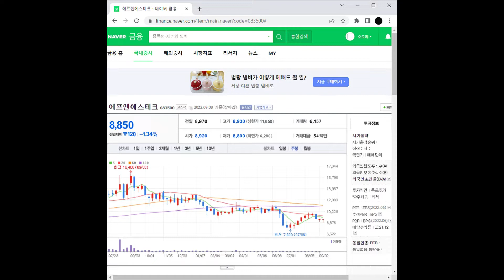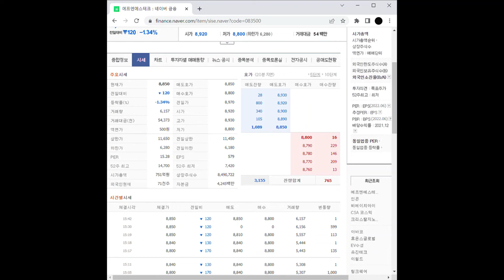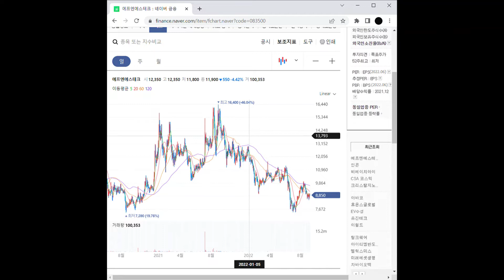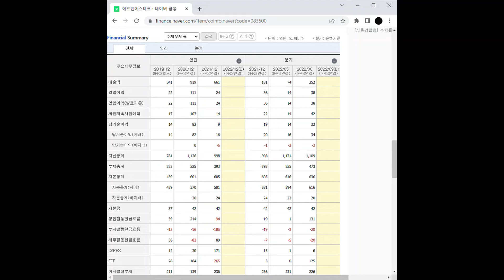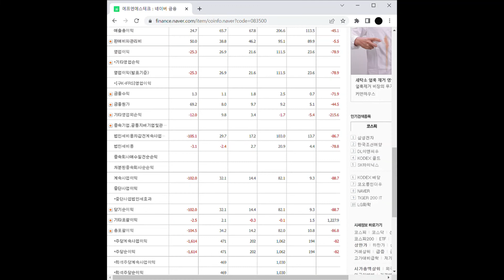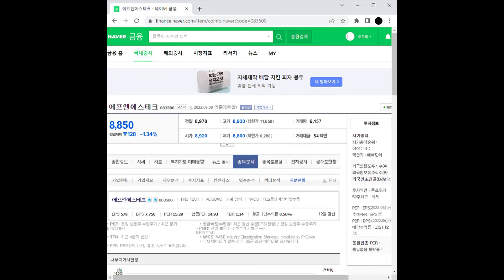반도체 재료/부품 관련주 에프엔에스테크 주가 전망 및 차트 분석